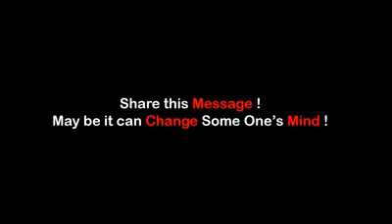Learn before it's too late